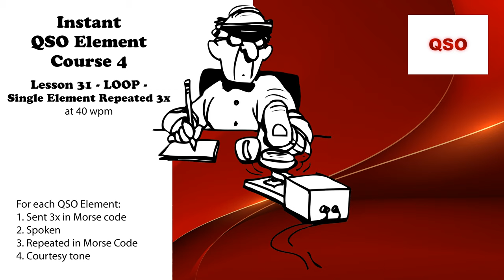Course 4 - Lesson 31 - LOOP - Single Element Repeated